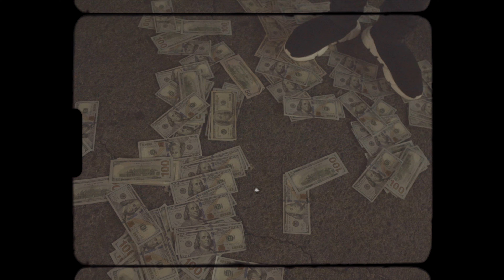Jets Freestyle (Official Music Video)